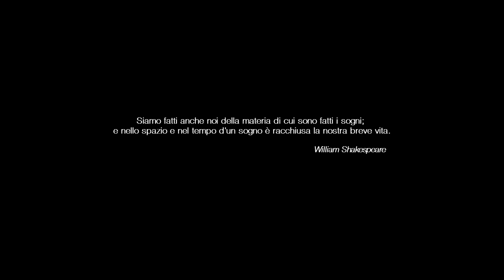70 meravigliosi anni - Trailer (2016)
L'anno dedicato alla ricorrenza dei 70 anni del MILANO BASEBALL 1946 si chiuderà con l'uscita del film/documentario "70 meravigliosi anni - la storia di un sogno" curato da Elia Pagnoni e Gianluca Aiazzi.
Il film racconta, attraverso immagini e testimonianze, i primi settant'anni di vita del club più antico del baseball italiano.